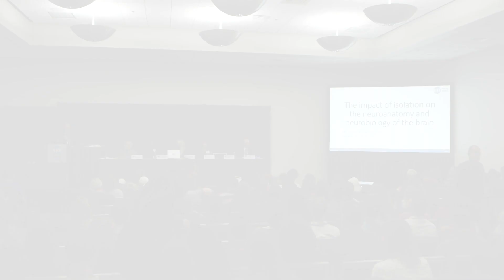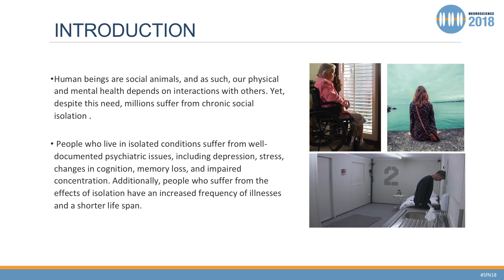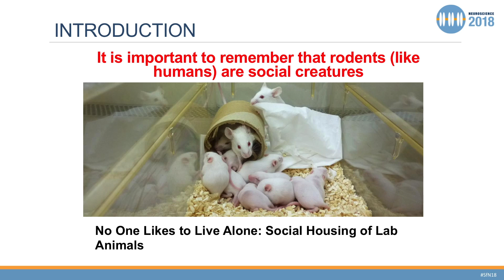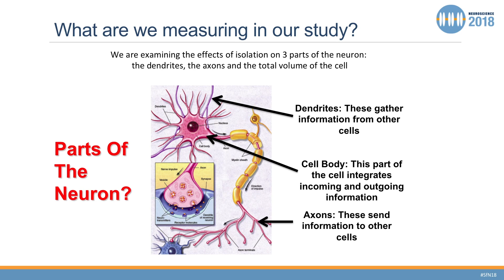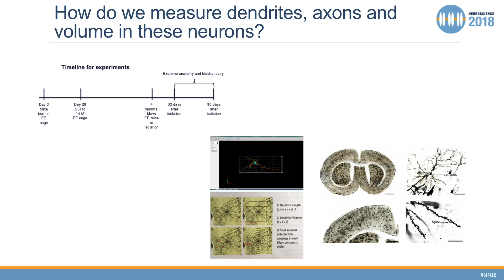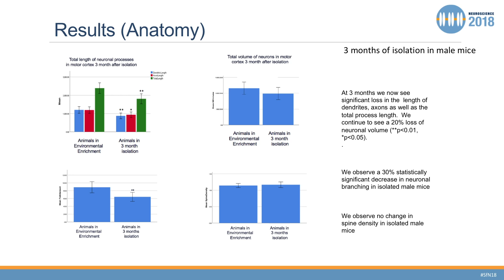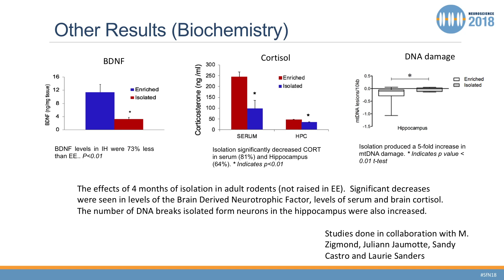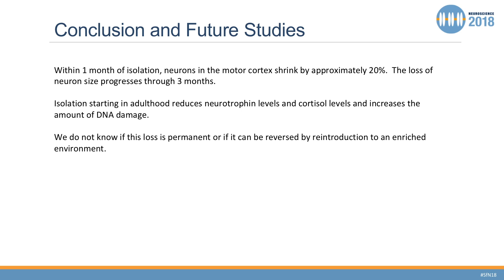The Impact of Isolation on the Neuroanatomy and Neurobiology of the Brain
Richard J. Smeyne discusses recent research that reveals how solitary confinement can cause physical damage to the brain.